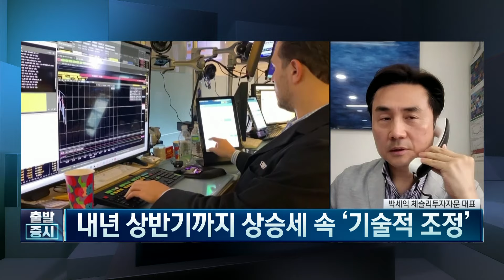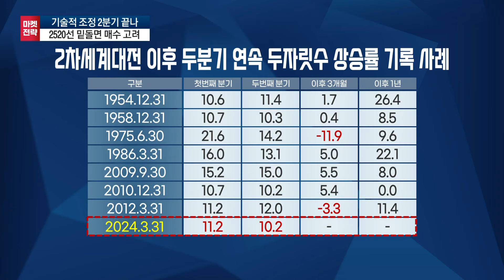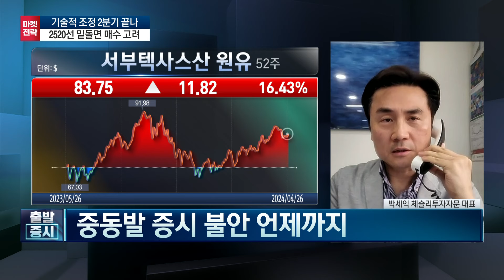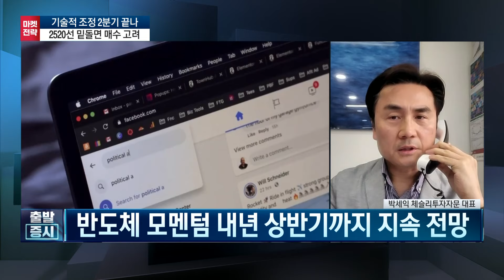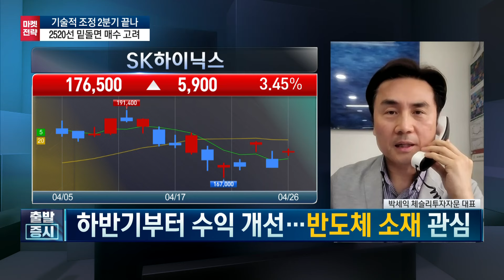기술적 조정 2분기 끝나? 코스피 2520선 밑돌면 뭘 담아야 할까/ 박세익 체슬리투자자문 대표 / 한국경제TV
출발증시

앵커 : 하경민
출연자: 박세익 체슬리 투자자문 대표